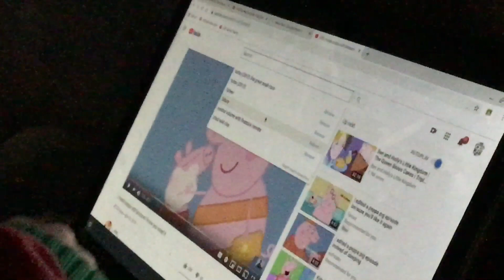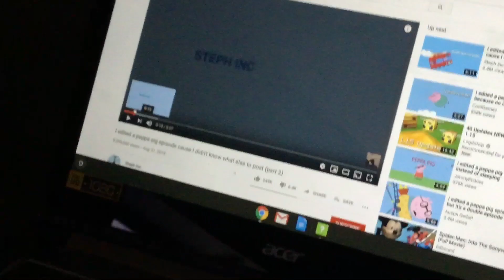December 21, 2019